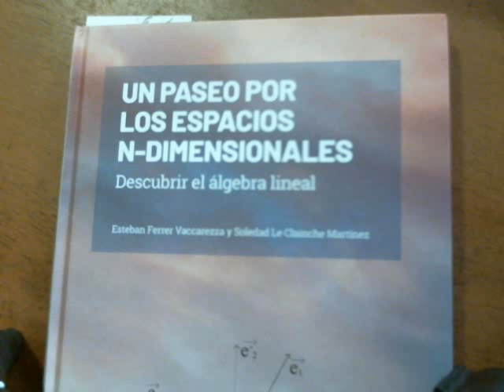Vll UN PASEO POR LOS ESPACIOS N DIMENSIONALES Cap 1